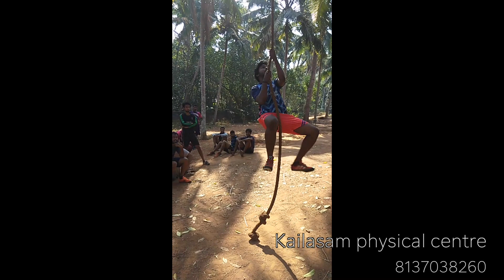kerala police constable training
Police, Army, Navy, Excise, Crpf തുടങ്ങിയ എല്ലാ കേന്ദ്ര കേരള സർക്കാർ physical പരിശീലനം നൽകി വരുന്നു. വനിതകൾക്കും കുട്ടികൾക്കും പ്രത്യേക ക്ലാസുകൾ  👍weight loosing workout, athletic workout, നൽകിവരുന്നു. 👍👍👍